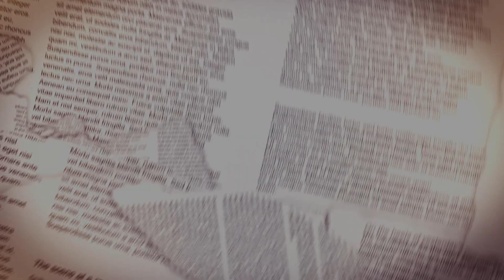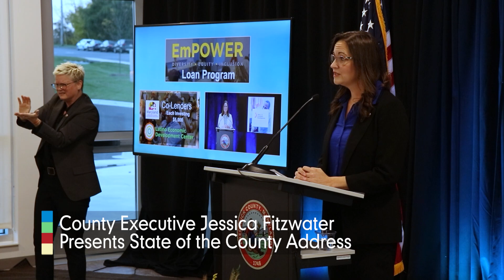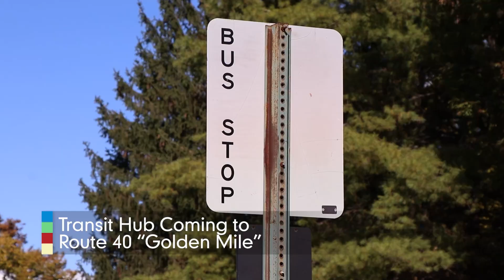In the News: November 1, 2024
In this Segment you will learn about County Executive Jessica Fitwater's State of the County Address and the three initiatives she unveiled that will shape the County.